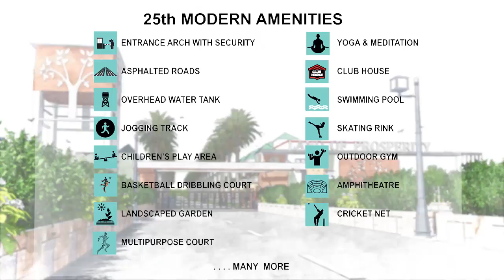Land of Prosperity